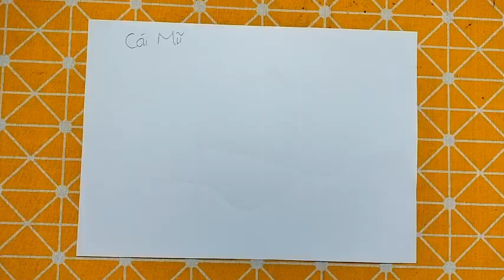Hướng dẫn Chi tiết cách Vẽ các đồ vật thân quen bằng bút chì: Vẽ CÁI MŨ CHÌA HÃNG MLB